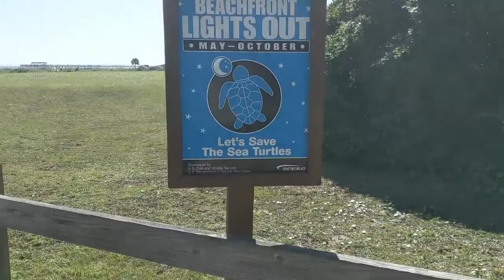BEACH TRIP VLOG | Teo Meets the Sand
This was teo's first time at the beach he was amazing and scared and jumpy so my filming is a Lil wild but, I pushed through I hope you all have a great day and enjoy a vlog.

Like my videos.

Thank you so much for your support of Peace Love and Hope

We upload often and have a ton of new videos to come.